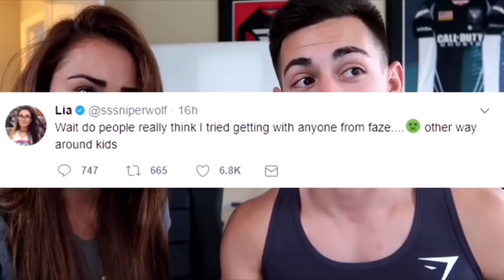She’s a LIAR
Hehe meme